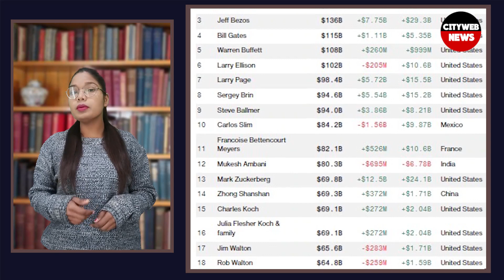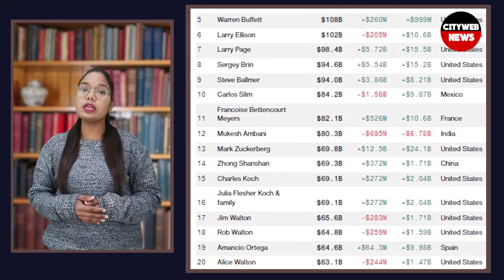Adani Group को लगा बड़ा झटका Top 20 अमीरों की लिस्ट से हुए बाहर | Hindenburg Report| America | BBC